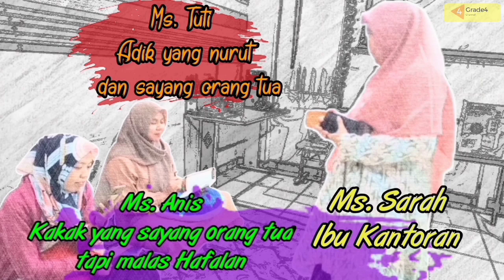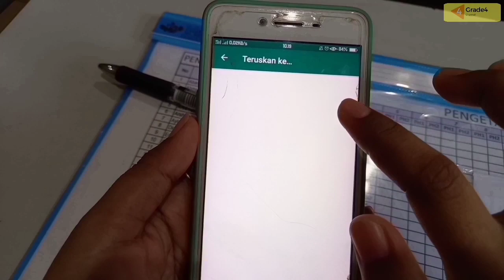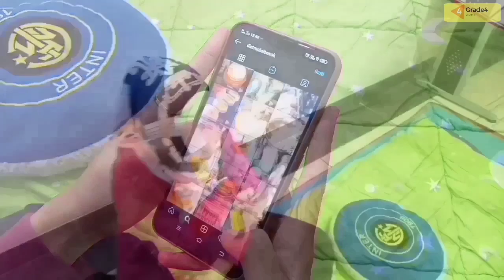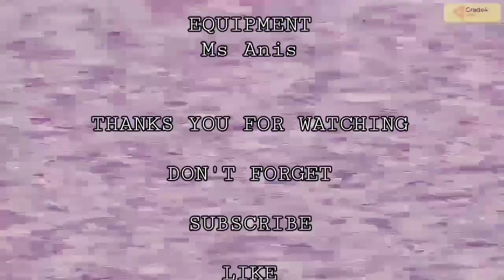FILM PENDEK : HIKMAH MENGHAFAL AL QUR'AN ❗❗❗ | MOTIVASI MENGHAFAL | GRADE 4 | GIIS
Teman-teman yang semoga selalu sehat dan tetap semangat. Aaaamiiin

MENGHAFAL AL-QUR'AN memiliki hikmah yang sangat luar biasa diantaranya ialah :

Dengan Menghafal Al-Qur'an menjadi sebab kemudahan dalam menerima atau mempelajari ilmu-ilmu yang lain karena selain Al Qur'an menjadi sumber semua Ilmu pengetahuan, juga otak kita menjadi terbiasa dalam menghafal sehingga mudah menghafal pelajaran atau ilmu lain ☑️

Dengan menghafal Al-Qur'an tentunya kita akan lebih sering bergaul dengan Al Qur'an sehingga lebih sering juga membaca serta mempelajarinya dengan harapan menjadi ladang amal yang kelak bisa menjadi bukti bahwa kita menyayangi kedua orang tua kita yang nantinya akan meninggalkan kita di dunia. Tentunya kehidupan di alam setelah dunia kedua orang tua kita tidak membutuhkan materi duniawi namun yang dibutuhkan adalah memiliki karya anak yang Sholeh yang mendo'akannya ☑️

Dengan menghafal Al-Qur'an menjadi peluang bagi kita untuk mendapat lebilitas Ahlul QUR'AN yang artinya para Ahli Al Qur'an dianggap keluarga nya Allah SWT dan menjadi manusia pilihan ☑️

Demikian semoga teman-teman termotivasi dengan Film ini yang tentunya menjadi lebih giat dan semangat lagi dalam menghafal Al-Qur'an. Wassalamu'alaikum Wr Wb 😊🤗